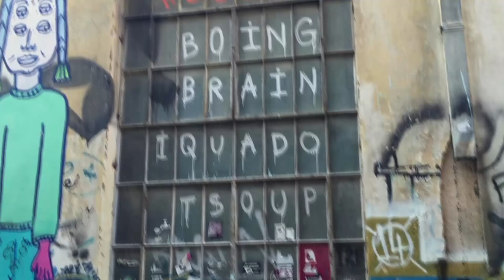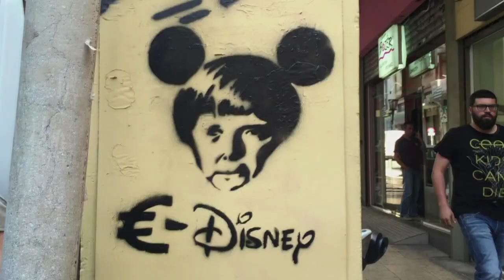Greece's austerity graffiti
Margaret Evans takes us to the streets of Athens, which are decorated with politically-infused graffiti.